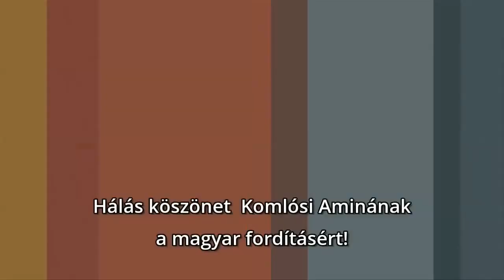„Sosem jártam iskolába”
Íme a bizonyíték. Iskola nélkül is lehet boldog és sikeres életet élni.